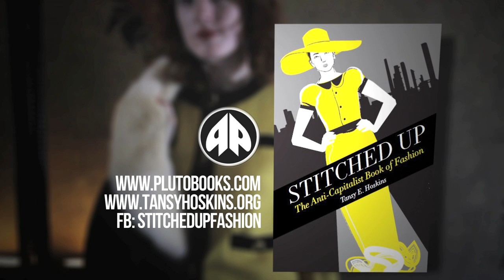STITCHED UP - THE ANTI-CAPITALIST BOOK OF FASHION (OFFICIAL TRAILER)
Stitched Up - The Anti-Capitalist Book of Fashion Out Now from Pluto Press

Film Credits
Director: GlobalFaction
Producer: Tansy E Hoskins
Camera: GlobalFaction and Neil Morgan
Featuring Celeste Du Monde as herself.
2nd Soundtrack: Current Value - Grin